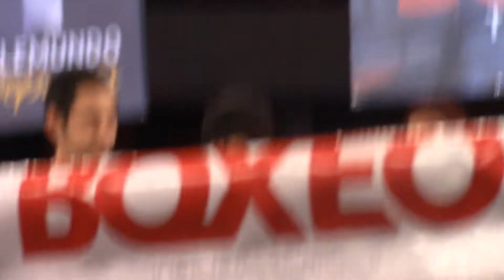Noche campeones en función de All Star Boxing